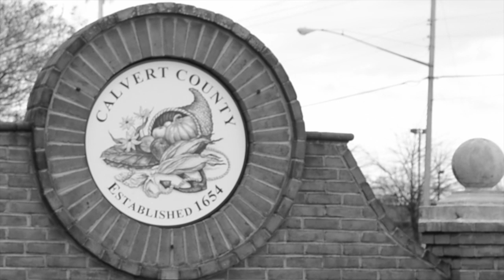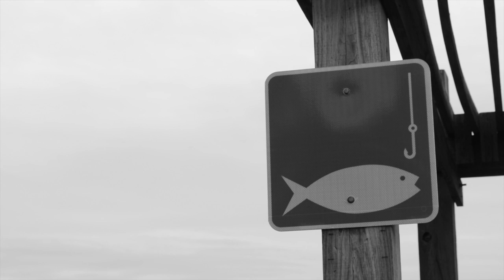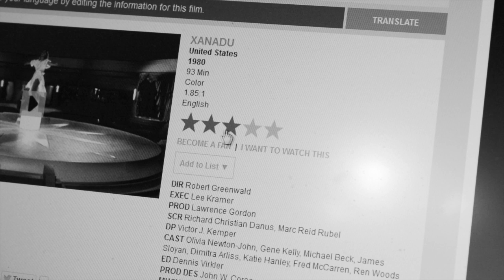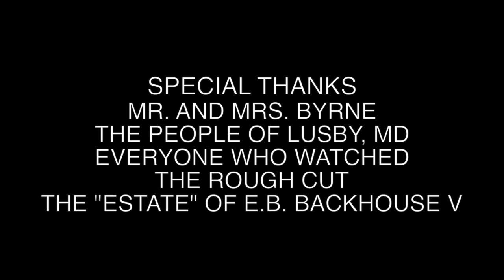DESTINATION: LUSBY!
A film about Lusby, MD, a place like no other.